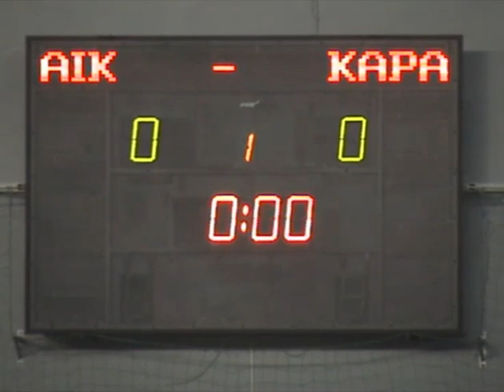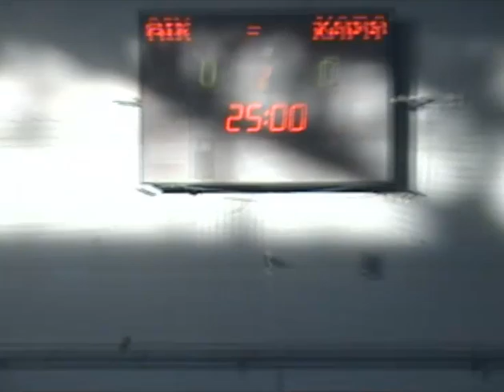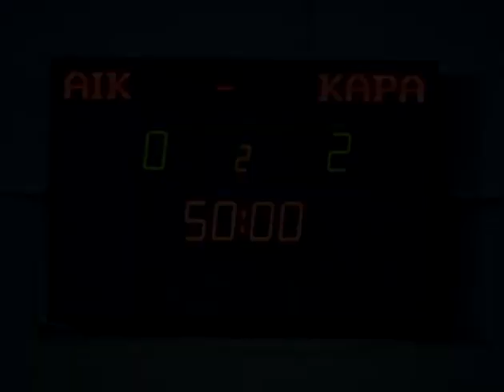AIK -- KAPYLAN PALLO 0:2